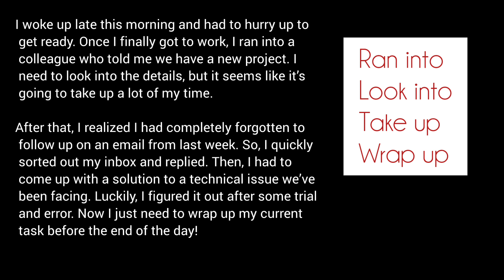Let's Learn Phrasal Verbs with a story| Phrasal Verbs and their use in English